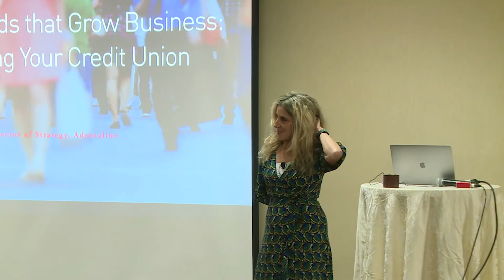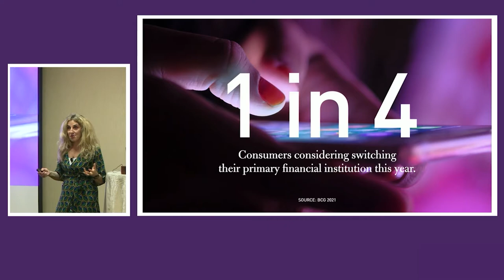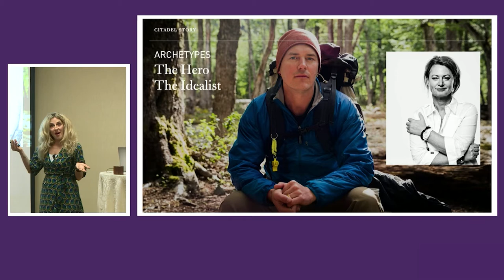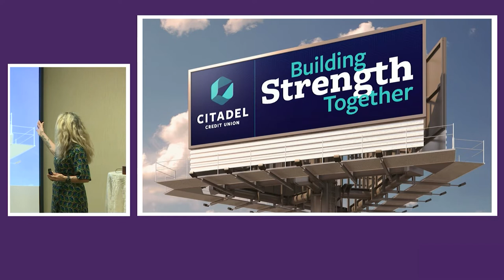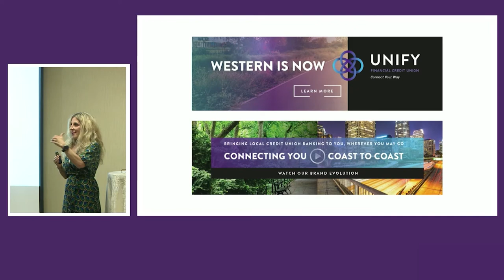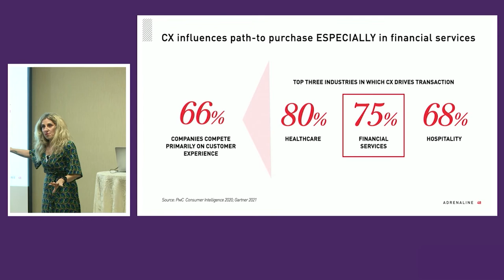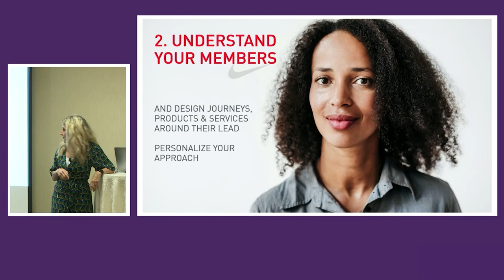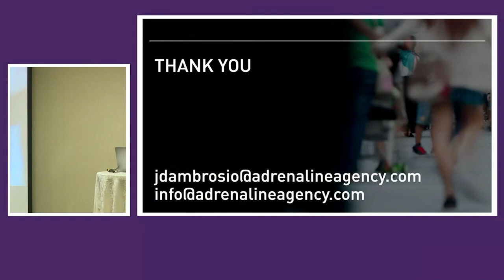2022 CUNA Marketing & Business Development Council Conference